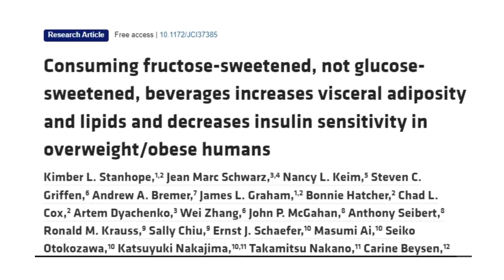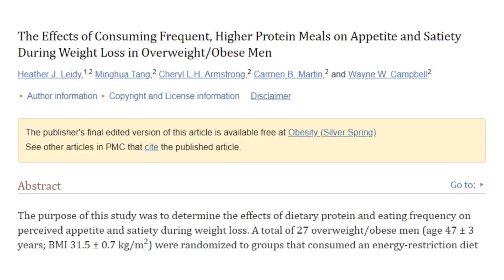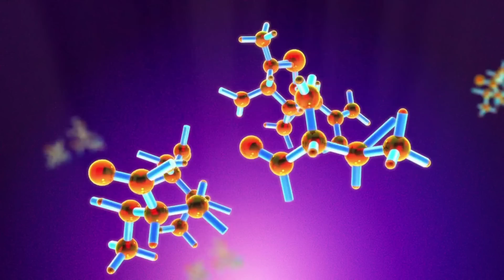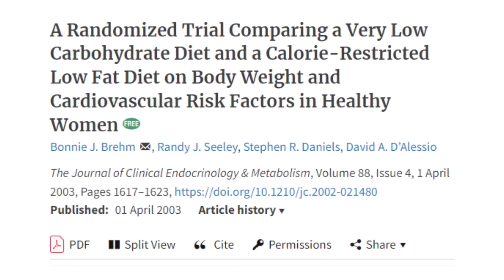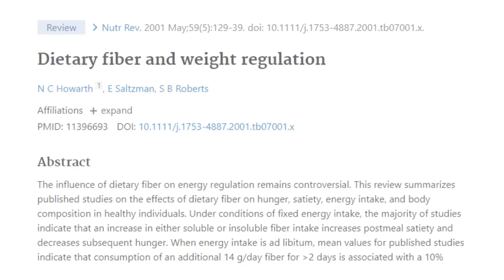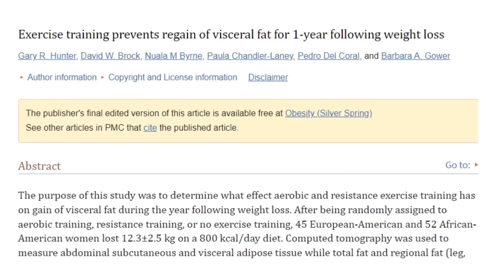6 DICAS PARA PERDER A GORDURA TEIMOSA DA BARRIGA MAIS RÁPIDO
Perder gordura abdominal, ou gordura da barriga, é um objetivo comum de perda de peso.
A gordura abdominal é um tipo particularmente prejudicial. Pesquisas sugerem fortes ligações com doenças como diabetes tipo 2 e doenças cardíacas.
🟢 Referências;

Por esse motivo, perder essa gordura pode trazer benefícios significativos para sua saúde e bem-estar.

Certas estratégias de perda de peso podem atingir a gordura na área da barriga mais do que outras áreas do corpo.

Neste vídeo vamos falar sobre 6 maneiras baseadas em evidências para perder a gordura da barriga.

O corpo de cada pessoa armazena gordura de forma diferente. A parte inferior da barriga tende a ser um lugar onde a gordura se acumula para muitas pessoas. Isto é por causa de: genética, dieta, inflamação e fatores de estilo de vida.

A paciência é fundamental quando você está trabalhando para se livrar da gordura da barriga, mas há coisas que você pode tentar para otimizar o processo.

Primeiro, jogue fora a ideia de que você pode “tratar” áreas de gordura em seu corpo. Você pode fazer milhares de repetições de exercícios de tonificação para afinar sua cintura e não ver a perda de gordura.
Exercícios como cardio, ioga e abdominais podem tonificar os músculos e fortalecer os abdominais inferiores, mas não “apagarão” os depósitos de gordura.

A única maneira de perder gordura na parte inferior do estômago é perder a gordura de forma geral. Um déficit calórico ajuda com isso.

Criar um déficit calórico se resume a uma simples equação matemática: você está queimando mais calorias do que consome diariamente? Se estiver, você está com déficit calórico.

Queimar 3.500 calorias a mais do que você consome é igual a 1 quilo de gordura, de acordo com a Clínica Mayo.

Por ter um déficit de 500 calorias – através de uma combinação de dieta e exercício – você perderá cerca de 1 quilo de gordura por semana.
Para a maioria das pessoas, perder mais de 2,5 quilos de gordura por semana envolve restrição calórica extrema e não é recomendado.